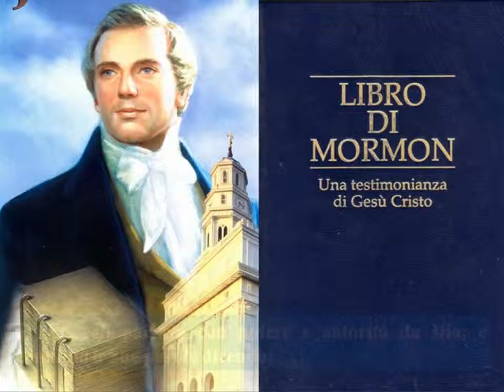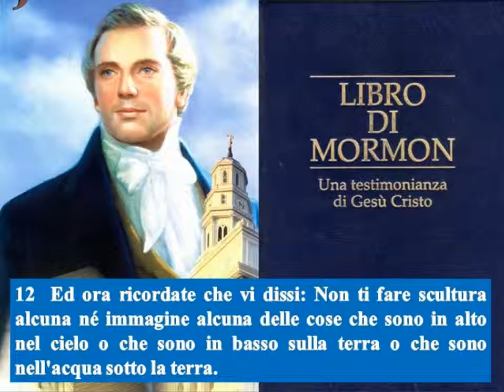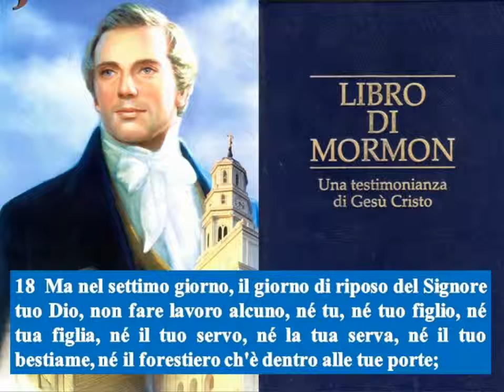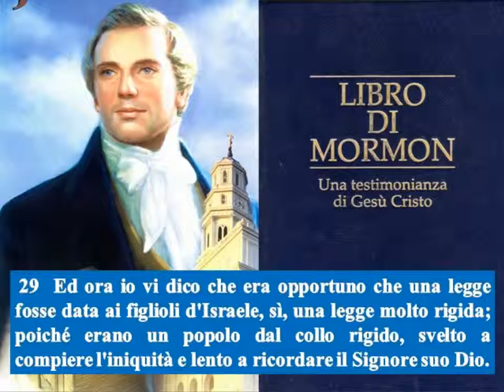Libro di Mormon - Mosia Capitolo 13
Abinadi è protetto dal potere divino — Insegna i Dieci Comandamenti — La salvezza non viene mediante la sola legge di Mosè — Dio stesso compirà un'espiazione e redimerà il suo popolo. Circa 148 a.C.